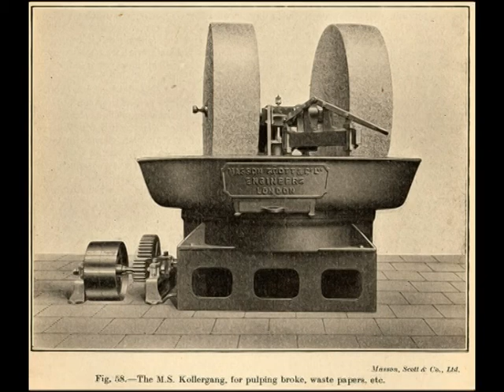'Orange was the best!' - James Chandler on traditional papermaking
Part of Frogmore Paper Mill's award-winning Memory Bank Project

87 year old ex-papermaker James Chandler shares his knowledge of traditional papermaking processes, and explains why he loved making orange paper!

Mr Chandler worked for The British Paper Company; an organisation that operated in the world's oldest mechanised paper mill (Frogmore Mill), where the first paper machine was created in 1803. Mr Chandler has a lifetime of experience in papermaking and knowledge of the traditional, hands-on techniques that were once neccessary in the trade.

To find out more about Frogmore Paper Mill (now a working museum) and The British Paper Company